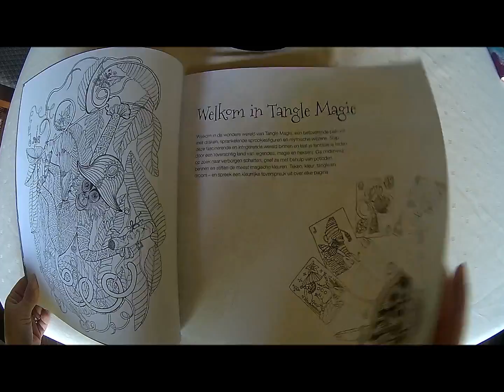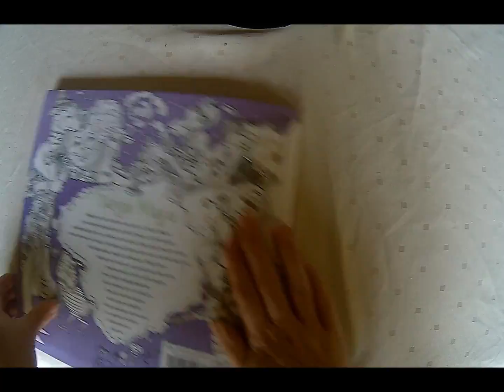Tangle Magie : BBNC ( Kleurvitality ) Een kijkje in het boek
Tangle Magie : Een kijkje in het boek